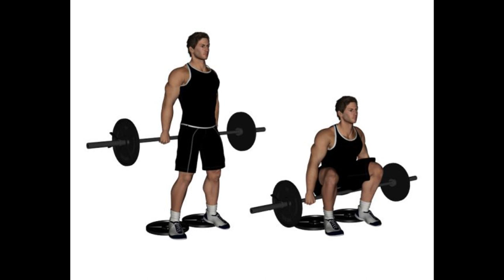Un NOUVEAU SQUAT pour une NOUVELLE VIE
C'est magnifaïque

posez un like la famille